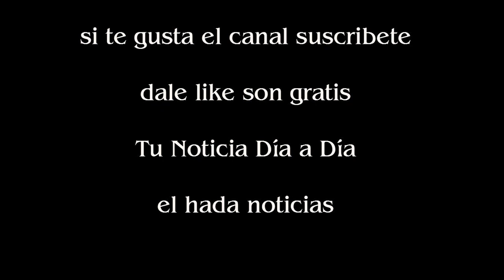Anita Martínez se metió en la polémica con La Mole Moli